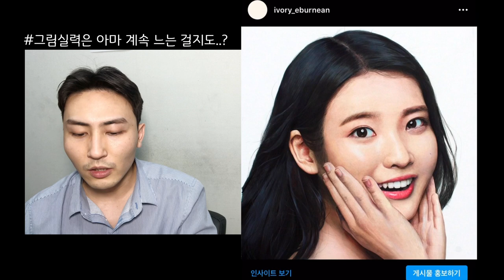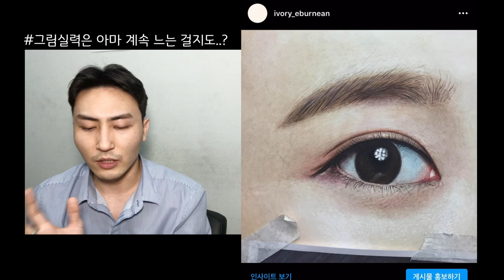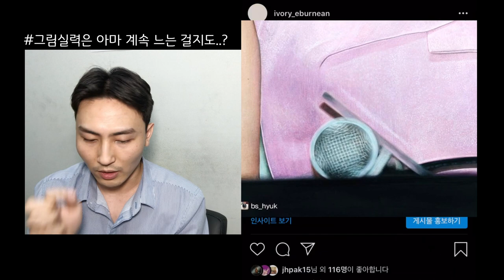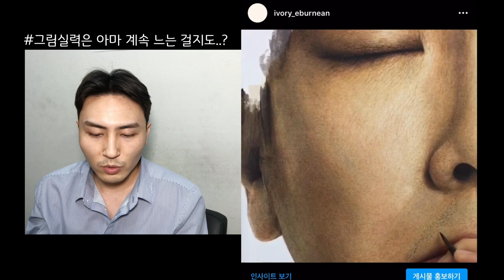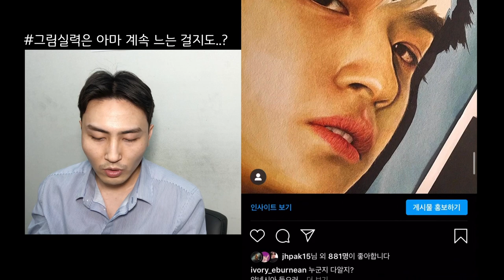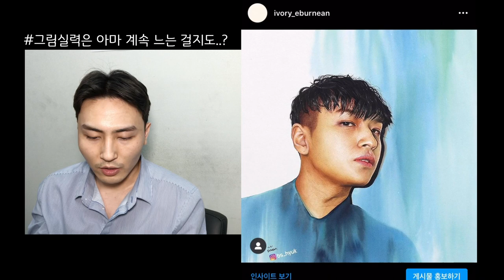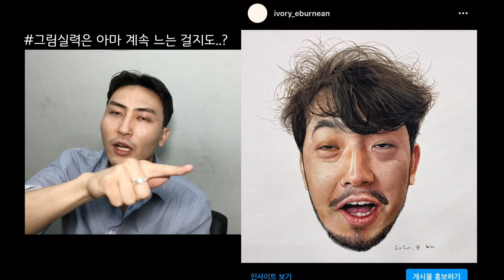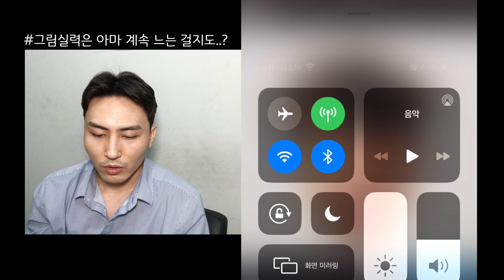미술쌤도 그림실력이 계속 늘까?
그런거같다.. 소폭이지만... 육각형 재능이탄생하는듯